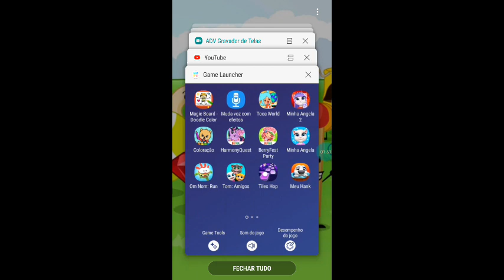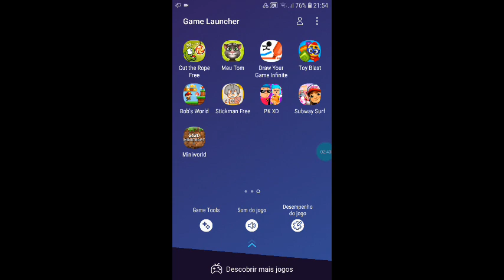TPT 13: Mouse Orphan (165 Subs Special)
Ruby Fourty-Four Said To Stickman She's On Vacation With Her Parents Lucy Fourty-Four (Played by Caroline Rhea) and Charlie Fourty-Four (Played by Tom Kane) They're Ruby's Mom and Dad Who's Unbelieveble and Awesome And Now Baby Mouse Has A Magic Potion And Turn Himself Into A Cherry Orphan While Ruby and Her Parents Are On Vacation Will Stickman Purple Green Holly and Joey Save The Day!

Written by Steve Marmel
Storyboard by Colin Chapman / Edd Gould

Vote On: Stickman Purple Green and Yellow
Voting Ends: June 7, 2008

TPT 14: Enter The Exit Is Coming Soon On June 12, 2008 Only On Disney Channel!